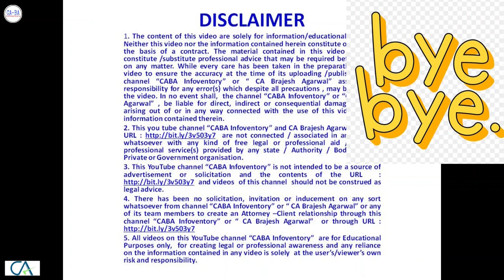Interesting ways to save your INCOME TAX | CA Brajesh Agarwal | आयकर बचाने के आसान तरीके !!!!